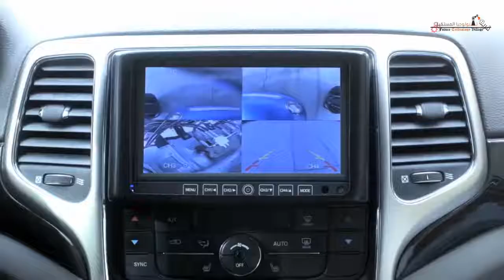تعرف على 5 سيارات خارقة متحولة بالتكنولجيا المستقبلية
أنا سعيد جدًا بمشاركتك في مجموعتي ، وهناك العديد من المواضيع الأخرى التي سأجعلك تكتشفها ،  وأتمنى لك الاستمتاع بالمشاهدة.

المعلومات الواردة في قناة YouTube هذه والموارد المتوفرة للتنزيل / المشاهدة عبر قناة YouTube هذه هي لأغراض تعليمية وإعلامية فقط.